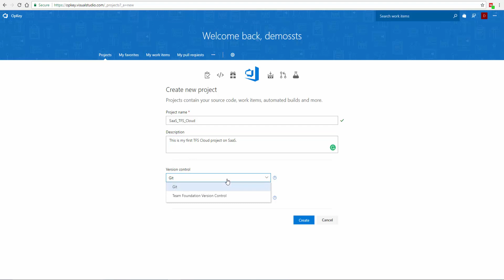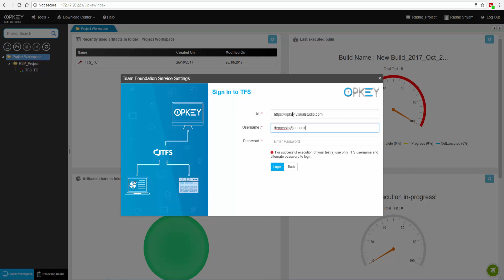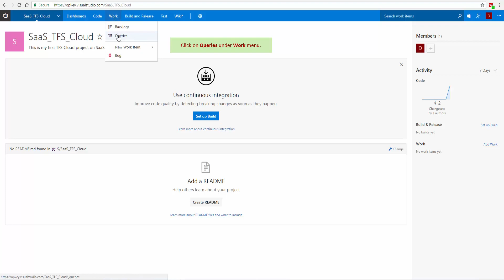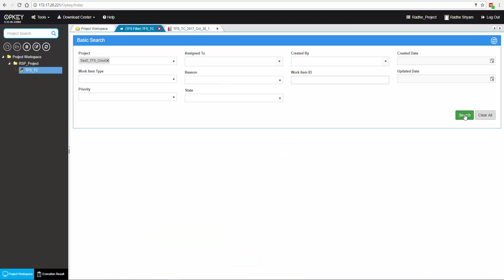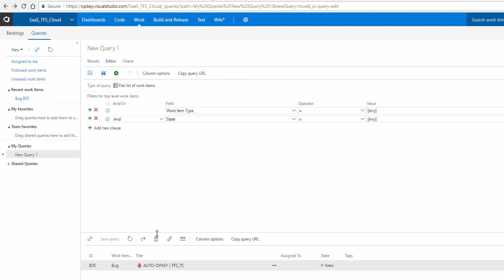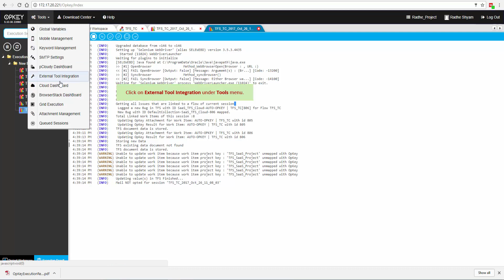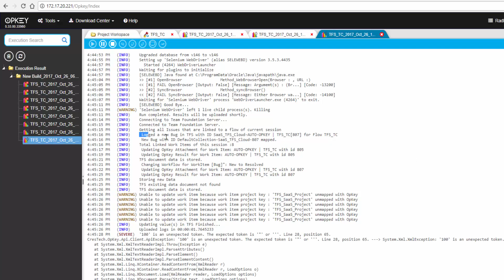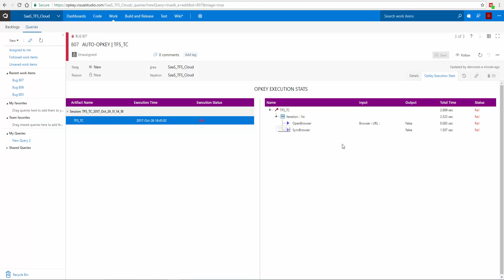Working on TFS Cloud Server with Opkey SaaS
This Opkey video helps you to understand how to work on TFS Cloud Server using Opkey SaaS.